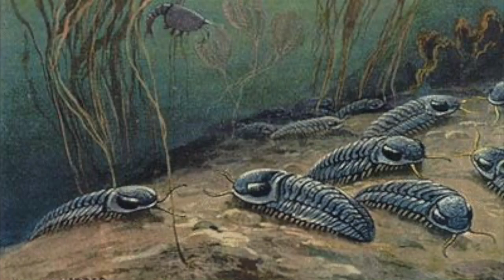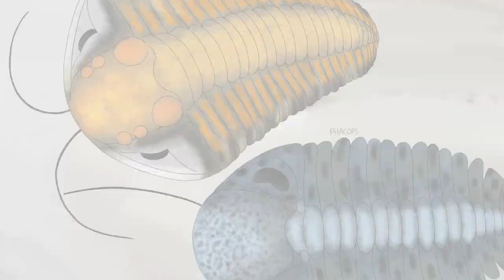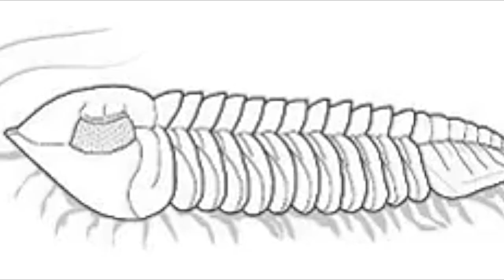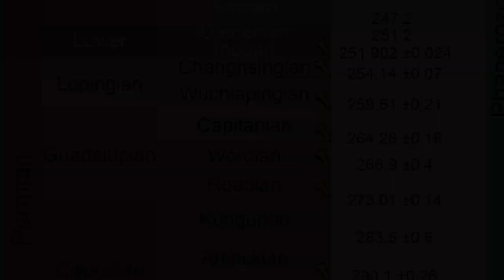Odyssey of the Trilobites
An idea I've been toying with since I first heard this song at the end of Canto 3 in Limbus Company lol. I struggled with trying to find images to match with certain parts of the song and I ultimately feel like this left a lot to be desired...
However, I hope you enjoy this little slideshow I created.

Subtitles made from the lyrics found on google.